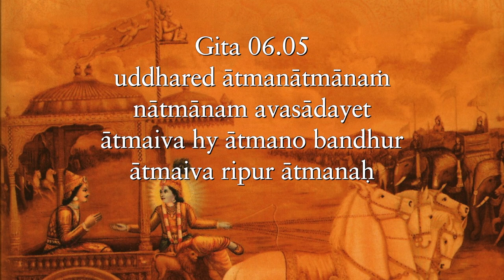The media is mostly the mind multiplied, magnified & magnetized Gita 06.05